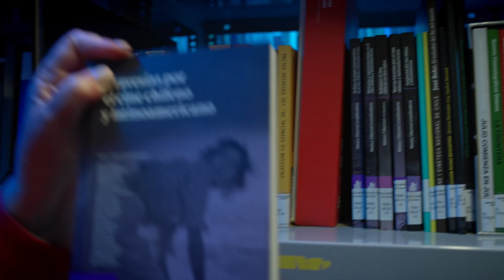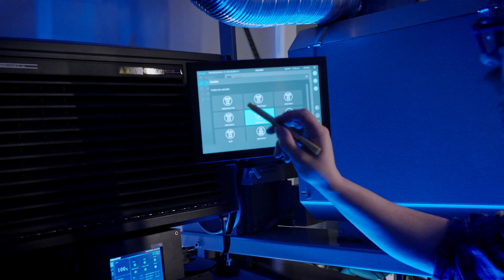Continuamos el ciclo de Cine Patrimonial de la Cineteca Nacional.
Salvador, un agente viajero llega a la localidad de los Aromos. Allí conoce a un grupo de personajes que dan vida a una serie de incidentes triviales: Don Rubencindo Villalobos, el hombre más rico y poderoso del pueblo; Raquel, la joven funcionaria de correos venida de la capital y que el magnate pretende; y Juan Valladares, un joven herrero que vive con su abuela, enamorado de Raquel y artesano de las espuelas de plata del título. El conflicto surge cuando Don Rubencindo, cegado por los celos, amenaza con quitar su modesto rancho a Juan al menos que pague una alta hipoteca. Una revelación de la abuela redime a los malos y premia a los buenos. (Julio López Navarro)